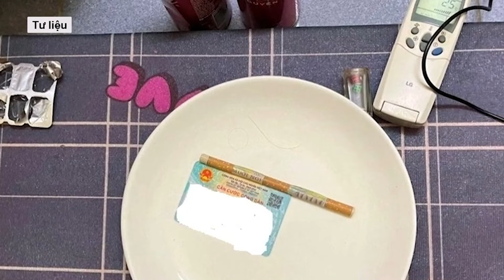Danh tính 5 cô gái cùng “bay lắc” ma túy với 5 cầu thủ CLB Hồng Lĩnh Hà Tĩnh trong khách sạn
Chiều 8-5, Công an tỉnh Hà Tĩnh phát đi thông báo về việc phát hiện, bắt giữ 10 người có hành vi tổ chức, sử dụng trái phép chất ma túy, đồng thời, thu giữ một số tang vật liên quan.